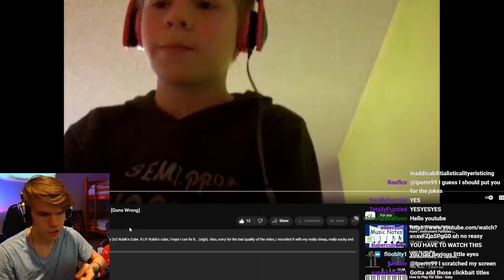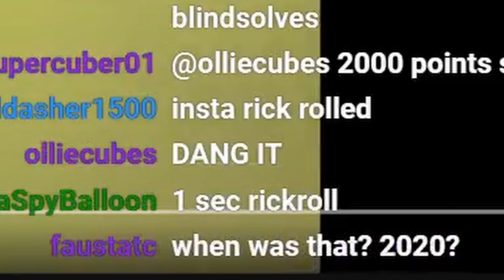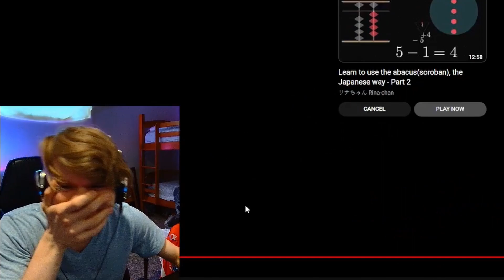Reacting to my FIRST EVER Recorded Solve! (Gone Wrong)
Little did 10 year old Reasy know, he would get a little better... POICE

Use code "REASY" at SpeedCubeShop.com!